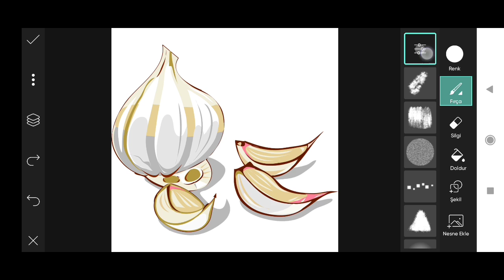How to Picsart Photo Editing #13579